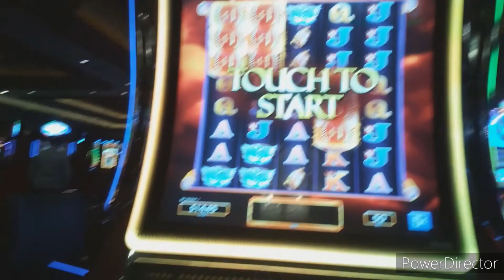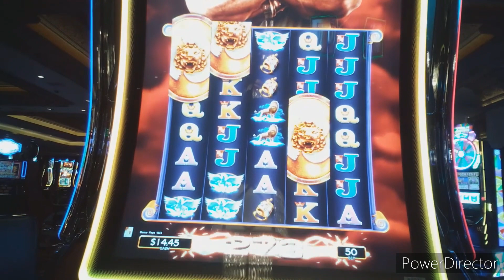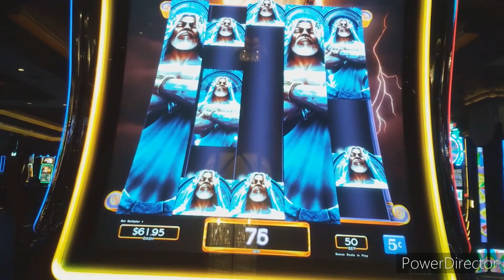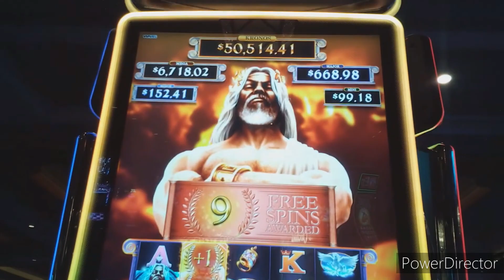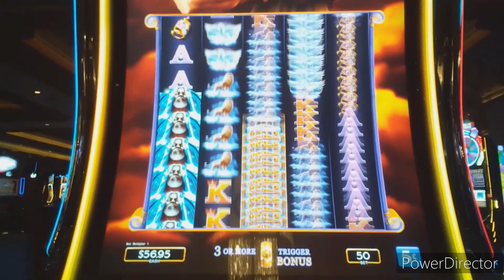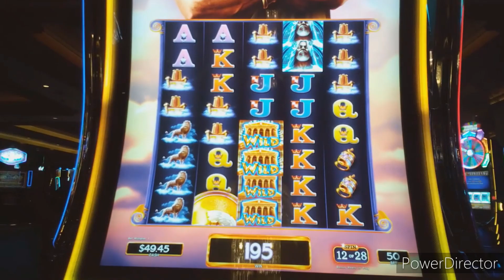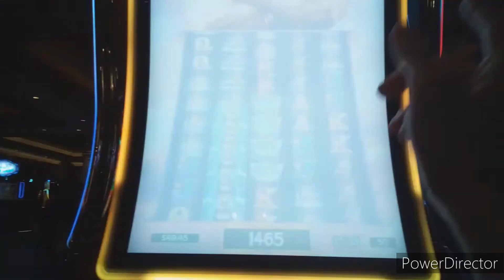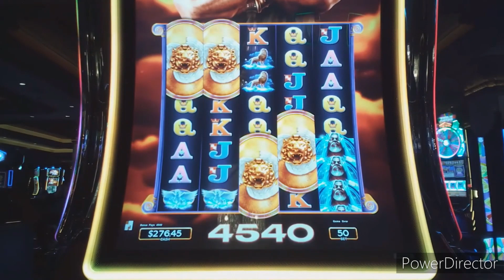GREAT BONUS RUN! KRONOS UNLEASHED 5c SLOT * BONUSES-IN-THE-BONUS, POWER UPS, BIG WIN!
One of my best bonus runs on KronosUnleashed -- recorded at MandalayBay in Las Vegas.